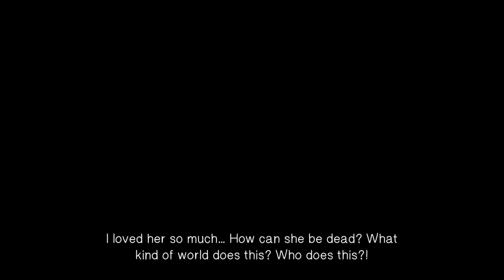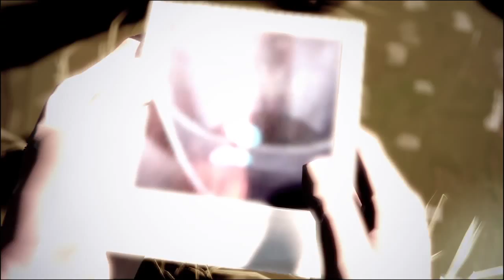Life is Strange: Episode 5 Ending - Chloes Sacrifice (Romance Version)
Max' ultimate sacrifice
Team Pricefield °3°
From Life is Strange Episode 5:  Polarized